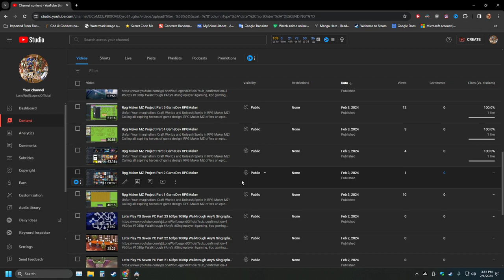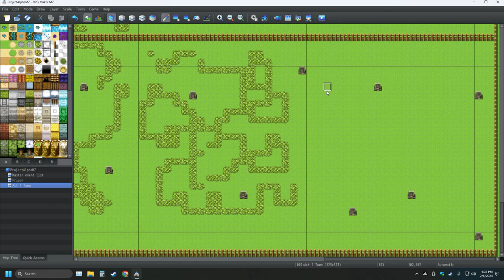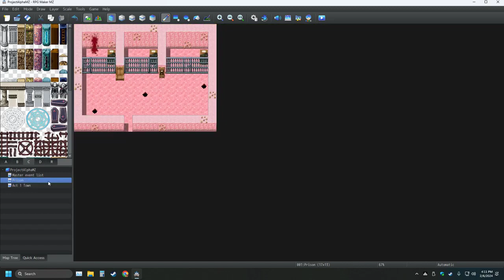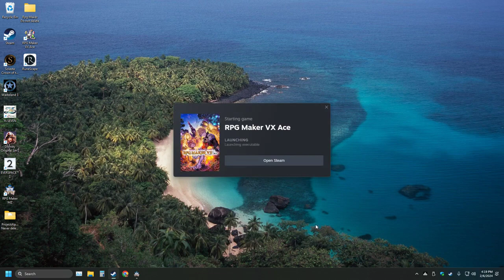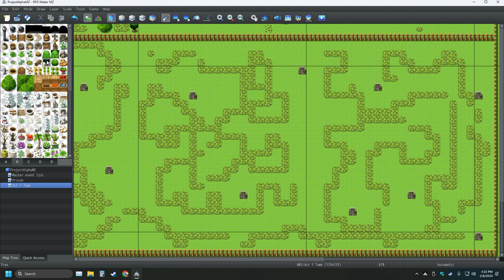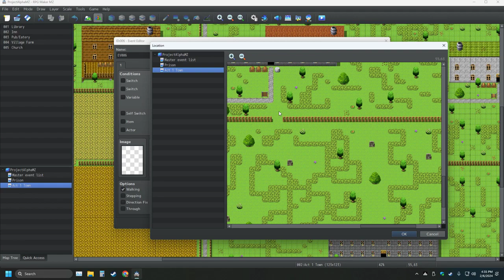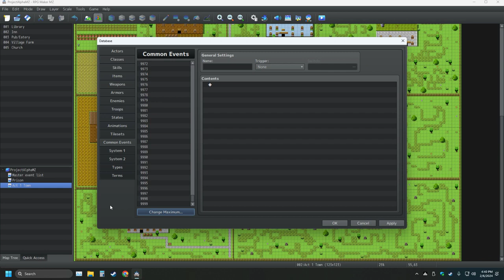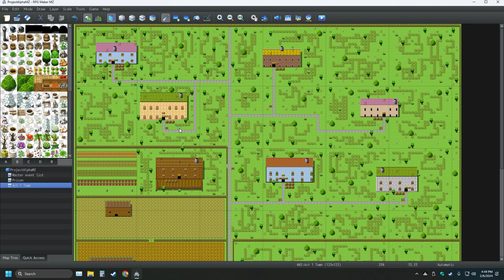My RPG Maker Creation Pt 7 Making The Ultimate Game